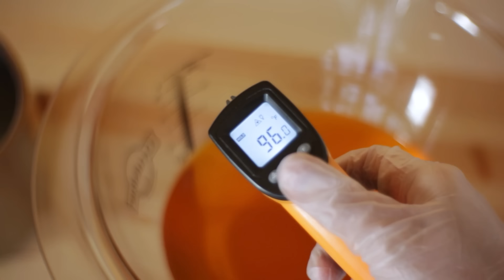Natural tomato soap recipe🍅 Fresh & homemade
🌱Citric acid information:

When citric acid and sodium hydroxide lye (NaOH) are combined, sodium citrate is created. Sodium citrate works as a chelator in soap.

A chelator traps metal ions such as calcium and magnesium that can be found in tap water.

A chelator binds to these metals so that they can’t bind to the soap molecules. This way the soap won’t react with them and the soap's lather improves + shelf life increases.

How much citric acid should be added to soap?

Usage rate in bar soap is 1-2% of the oil weight.

How to use citric acid

Add citric acid to the distilled water and dissolve completely before adding the lye, or make a separate solution of citric acid and distilled water and add to the oils.

Links*

○ Glass bowl
○ Stainless steel pitcher

Recommended reading: ○